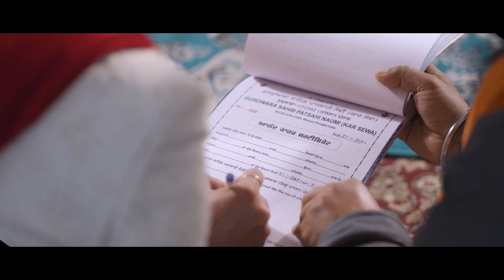SUKH WEDS AMRIT WEDDING HIGHLIGHTS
SIDHU PHOTOGRAPHY UPPLI [SANGRUR]